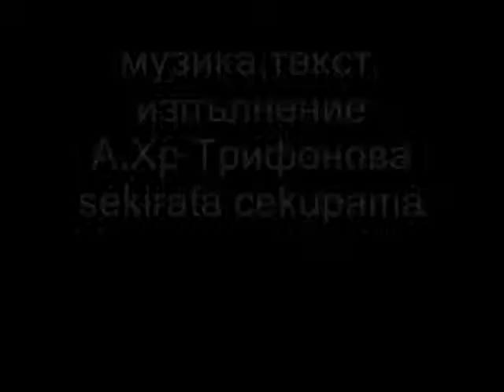sekirata Ne si kraia na sveta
Ne si kraia na sveta muzika tekst A.H.Trifonova sekirata